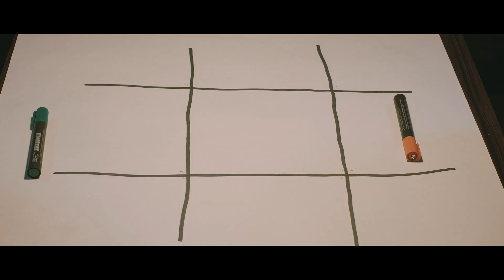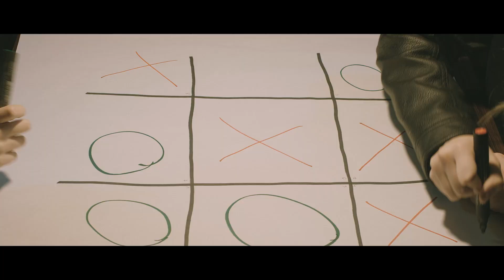ARRESTED - Good Girl [Official Music Video]